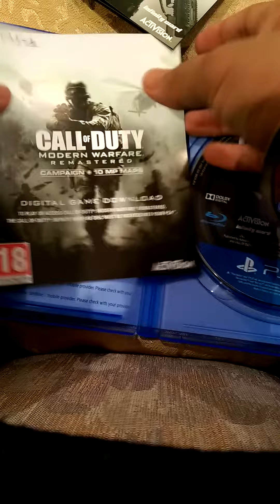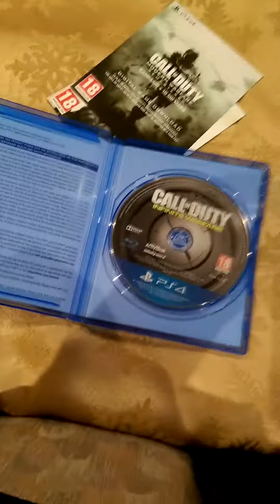Call of duty Infinite Warfare legacy edition unboxing